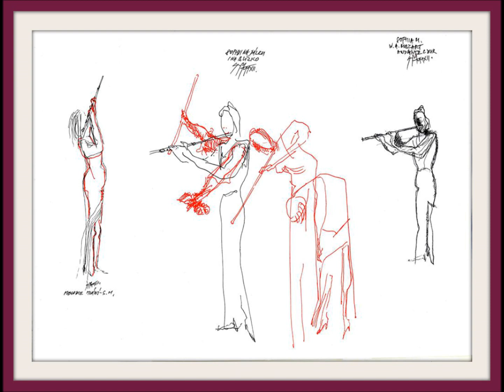J.S.Bach - Sofia Mavrogenidou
J.S.Bach - Two voices invention A minor
Sofia Mavrogenidou - flute
George Katsanos  - piano
Painting by Petr Samek